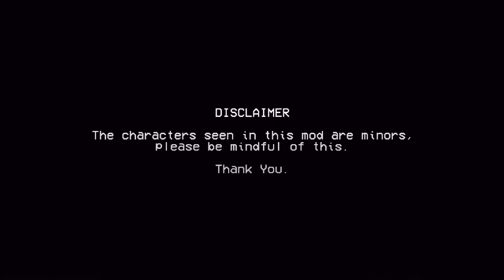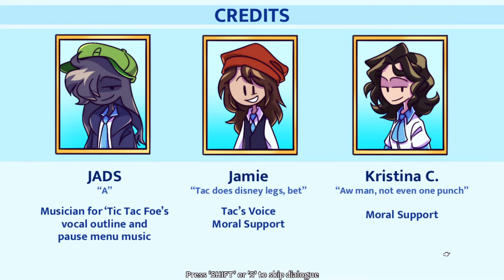Friday Night Funkin' - Maginage Matches Mod Gameplay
Tac is my favorite :) so wholesome.